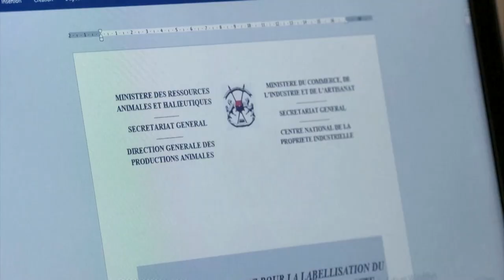Burkina Faso pedals its 'bicycle chickens'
Diners, sellers and government officials in Burkina Faso say their locally reared 'Poulet Bicyclette' or 'Bicycle Chicken' is in a league of its own - and now efforts are underway for the poultry to be branded as such.